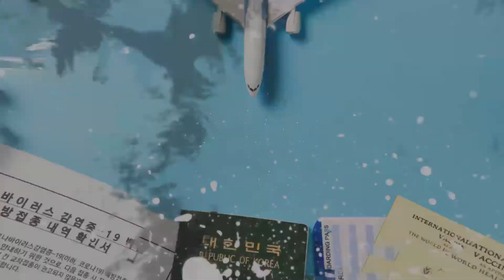외국인 대상 코로나19 정부정책 - 몽골(монгол)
** 아래 영상은 '불법체류자 통보의무 면제제도'와 '불법체류자 포함한 모든 외국인 백신 접종 가능'에 대한 내용을 담고 있습니다.